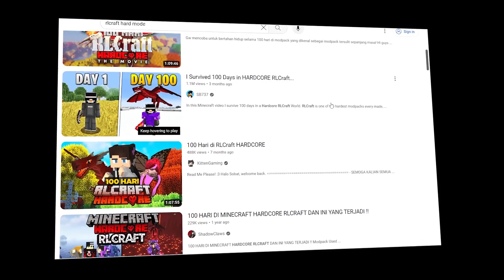KALAU ADA YANG SUSAH KENAPA HARUS YANG MUDAH - RLCRAFT mode HARDCORE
Rlcraft susah banget!!!

Tag aja :